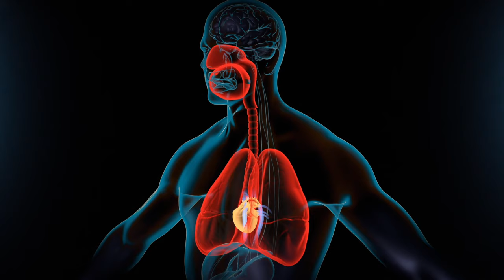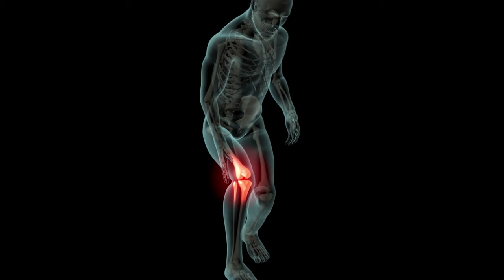What Happens to Your Body When You Run On a Treadmill Every Day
In this video, I'll tell you what will happen to your body if you run on a treadmill every day, what are the benefits of a treadmill and how to lose weight using treadmill.

00:00 Run on a treadmill every day
00:09 Treadmill benefits
00:31 Why treadmill running is more beneficial than outside running
01:27 Contraindications to treadmill running
02:13 How to lose weight on a treadmill
03:10 What is the difference between a commercial and home treadmill?